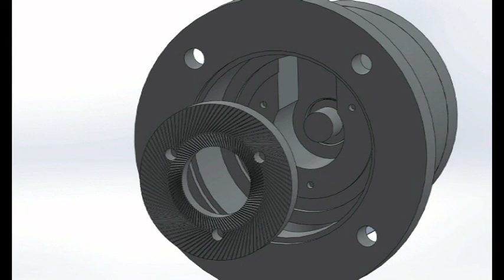ALTINÇAĞ MAKİNA KAHVE DEĞİRMENİ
D 10 MODEL MASA ÜSTÜ DEĞİRMEN - BIÇAK DEĞİŞİM ANİMASYONU
D 10 MODEL  DESKTOP COFFEE GRINDER - BLADE REPLACEMENT ANIMATION